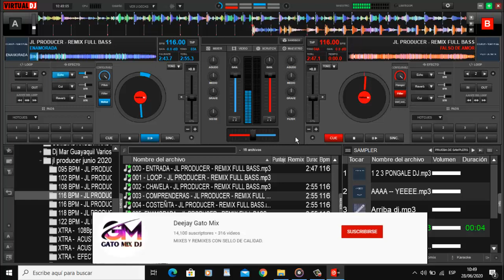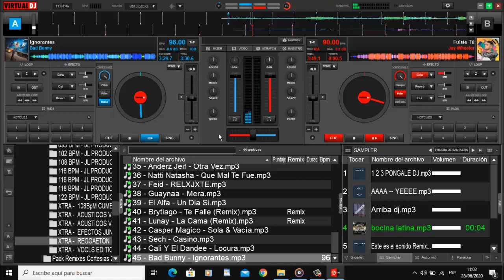𝐉𝐋 𝐏𝐀𝐂𝐊 𝐉𝐔𝐍𝐈𝐎 𝟐𝟎𝟐𝟎 - 𝐕𝐀𝐑𝐈𝐎𝐒 𝐆𝐄𝐍𝐄𝐑𝐎𝐒 - 𝐃𝐄𝐒𝐂𝐀𝐑𝐆𝐀 𝐆𝐑𝐀𝐓𝐔𝐈𝐓𝐀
𝐐𝐮𝐞 𝐓𝐚𝐥 𝐦𝐢𝐬 𝐚𝐦𝐢𝐠𝐨𝐬 𝐚𝐪𝐮𝐢 𝐥𝐞𝐬
 𝐭𝐫𝐚𝐢𝐠𝐨 𝐞𝐬𝐭𝐞...
𝐏𝐚𝐜𝐤 𝐝𝐞 𝐉𝐋 𝐝𝐞 𝐞𝐬𝐞 𝐦𝐞𝐬 𝐝𝐞 𝐉𝐮𝐧𝐢𝐨 𝐝𝐞𝐥 𝟐𝟎𝟐𝟎
𝐞𝐬𝐭𝐞 𝐏𝐚𝐜𝐤 𝐂𝐨𝐧𝐭𝐢𝐞𝐧𝐞 𝐕𝐚𝐫𝐢𝐚𝐬 𝐂𝐚𝐫𝐩𝐞𝐭𝐚𝐬 👇
𝟎𝟗𝟓 𝐁𝐏𝐌 - 𝐉𝐋 𝐏𝐑𝐎𝐃𝐔𝐂𝐄𝐑 - 𝐑𝐄𝐆𝐆𝐀𝐄𝐓𝐎𝐍 𝐍𝐄𝐖 𝐎𝐊
𝟏𝟎𝟐 𝐁𝐏𝐌 - 𝐉𝐋 𝐏𝐑𝐎𝐃𝐔𝐂𝐄𝐑 - 𝐋𝐄𝐍𝐓𝐎 𝐕𝐈𝐎𝐋𝐄𝐍𝐓𝐎 𝐗𝐓𝐑𝐌
𝟏𝟎𝟖 𝐁𝐏𝐌 - 𝐉𝐋 𝐏𝐑𝐎𝐃𝐔𝐂𝐄𝐑 - 𝐂𝐔𝐌𝐁𝐈𝐀𝐒 𝐕𝐑𝐒 𝐌𝐈𝐃𝐈 𝐍𝐄𝐖𝐒
𝟏𝟏𝟔 𝐁𝐏𝐌 - 𝐉𝐋 𝐏𝐑𝐎𝐃𝐔𝐂𝐄𝐑 - 𝐂𝐇𝐈𝐂𝐇𝐀 𝐀 𝐋𝐀 𝐕𝐄𝐍𝐀 - 𝟎𝟎𝟑
𝟏𝟏𝟔 𝐁𝐏𝐌 - 𝐉𝐋 𝐏𝐑𝐎𝐃𝐔𝐂𝐄𝐑 - 𝐂𝐔𝐌𝐁𝐈𝐀 𝐕𝐒 𝐍𝐀𝐂𝐈 - 𝐏𝐄𝐑𝐒𝐎𝐍𝐀𝐋𝐄𝐒
𝟏𝟏𝟖 𝐁𝐏𝐌 - 𝐉𝐋 𝐏𝐑𝐎𝐃𝐔𝐂𝐄𝐑 - 𝐍𝐀𝐂𝐈𝐎𝐍𝐀𝐋𝐄𝐒 𝐉𝐔𝐍𝐈𝐎 𝐎𝐊
𝟏𝟐𝟐 𝐁𝐏𝐌 - 𝐉𝐋 𝐏𝐑𝐎𝐃𝐔𝐂𝐄𝐑 - 𝐈𝐓𝐀𝐋𝐎 𝐃𝐈𝐒𝐂𝐎 𝐄𝐕𝐎𝐋𝐔𝐓𝐈𝐎𝐍
𝐗𝐓𝐑𝐀 -  𝟏𝟎𝟖𝐁𝐩𝐌 𝐂𝐔𝐌𝐁𝐈𝐀 𝐂𝐎𝐋𝐎𝐌𝐁𝐈𝐀𝐍𝐀𝐒 - 𝐋𝐈𝐒𝐓𝐀𝐒 - 𝐉𝐋 𝐏𝐑𝐎𝐃𝐔𝐂𝐄𝐑
𝐗𝐓𝐑𝐀 -  𝐀𝐂𝐔𝐒𝐓𝐈𝐂𝐎𝐒 𝐕𝐋 𝟏 - 𝐉𝐋 𝐏𝐑𝐎𝐃𝐔𝐂𝐄𝐑
𝐗𝐓𝐑𝐀 -  𝐀𝐂𝐔𝐒𝐓𝐈𝐂𝐎𝐒 𝐕𝐋 𝟐 - 𝐉𝐋 𝐏𝐑𝐎𝐃𝐔𝐂𝐄𝐑
𝐗𝐓𝐑𝐀 -  𝐄𝐅𝐄𝐂𝐓𝐎𝐒 𝐉𝐔𝐍𝐈𝐎 𝐎𝐊 - 𝐀𝐋𝐓𝐀 𝐂𝐀𝐋𝐈𝐃𝐀𝐃 - 𝐉𝐋 𝐏𝐑𝐎𝐃𝐔𝐂𝐄𝐑
𝐗𝐓𝐑𝐀 -  𝐑𝐄𝐆𝐆𝐀𝐄𝐓𝐎𝐍  𝐉𝐔𝐍𝐈𝐎 - 𝐀𝐋𝐓𝐀 𝐂𝐀𝐋𝐈𝐃𝐀𝐃 - 𝐉𝐋 𝐏𝐑𝐎𝐃𝐔𝐂𝐄𝐑
𝐗𝐓𝐑𝐀 -  𝐕𝐎𝐂𝐋𝐒 𝐄𝐃𝐈𝐓𝐈𝐎𝐍 𝐍𝐄𝐖 - 𝐉𝐋 𝐏𝐑𝐎𝐃𝐔𝐂𝐄𝐑